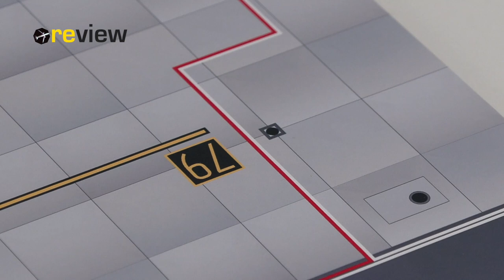How you can improve the way you display your airplane models with A4Aiport's new Display Series!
This is a review of the new Display Series from A4Airport, scale 1:500 and 1:200

Offer valid for all Display Series or Real Airport Series products from 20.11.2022 and until 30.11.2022